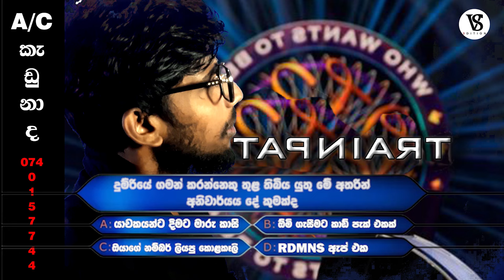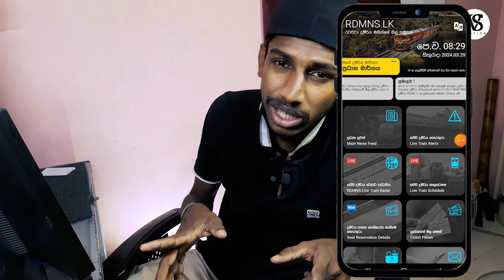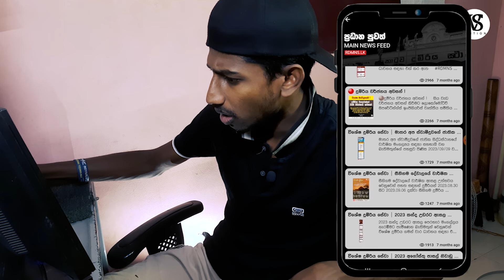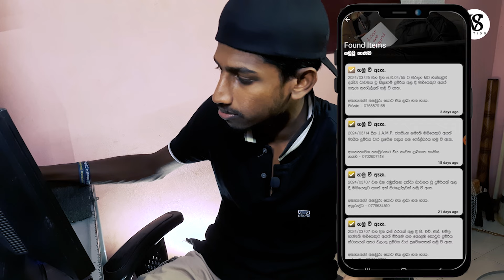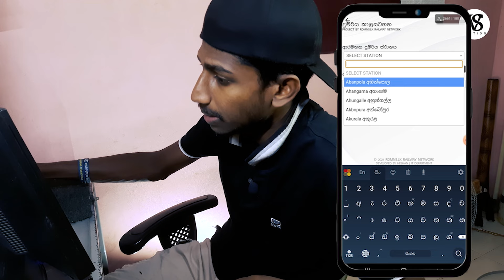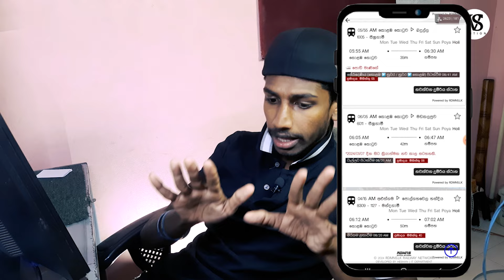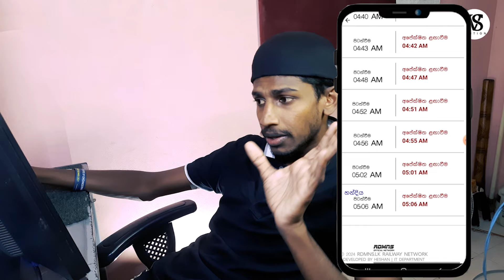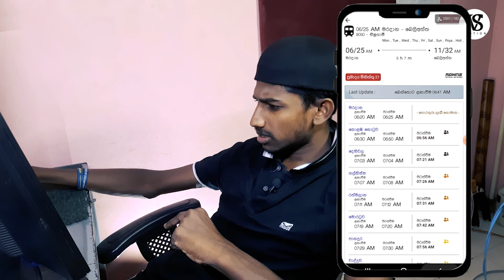VS Trainpathi - VS ට්‍රේන්පති ( Sirasa Lakshapathi Parody Version - rdmns Train app SriLanka)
"Trainpathi" video is the creative video that introducing Train time Table Mobile App.
This video contains about Sri Lanka Most Popular Train Schedule App named " RDMNS App" .

This video created with including  our creative ideas using Sirasa Lakshapathi parody version (who wants to be a millionaire programme srilanka version ) ..
The RDMNS App Railway Network is Srilanka's  largest  railway information social service application which operate island wide.

🆚PRODUSED BY:
Vimuth Tharinda
Shanika Deshani
🆚SCRIPT BY:
Vimuth Tharinda